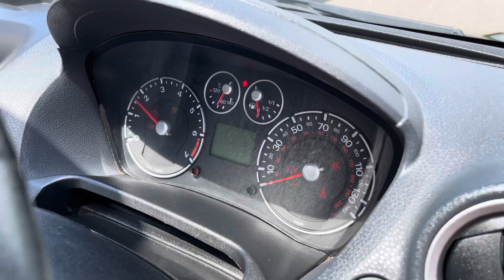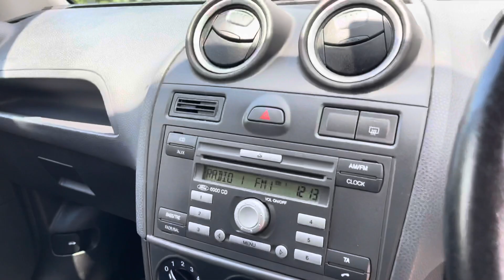2007 Fiesta Zetec S part ex to clear.